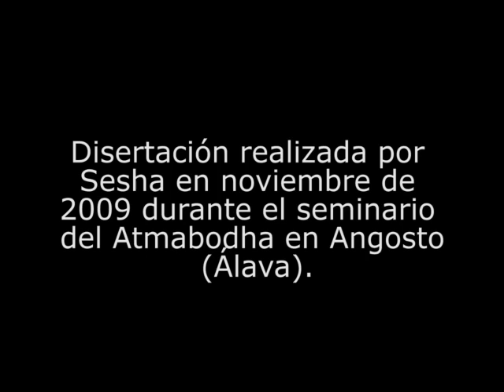Dependencia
Sesha reflexiona acerca de las dificultades que pueden aparecer en el camino del Bhakti Yoga o sendero de la Devoción espiritual.
Disertación realizada por Sesha en el seminario del Atmabodha celebrado en Angosto (Álava) en noviembre de 2009.